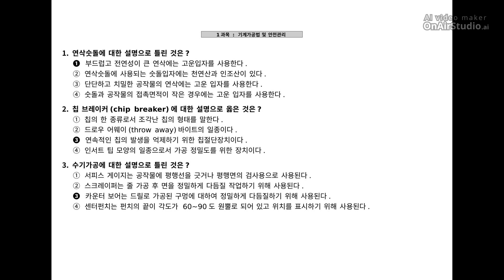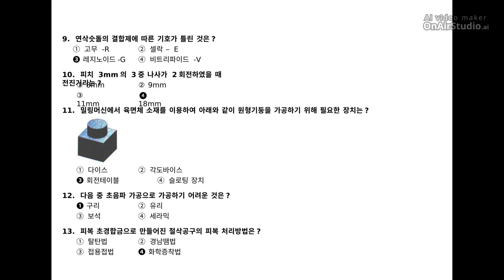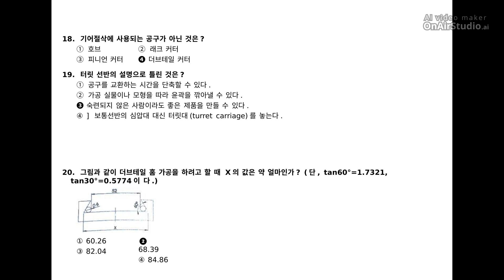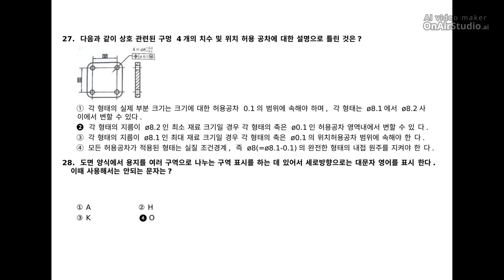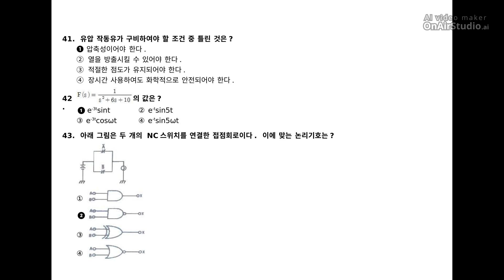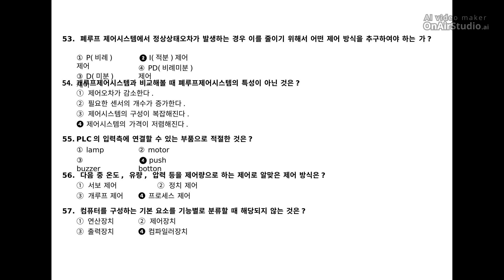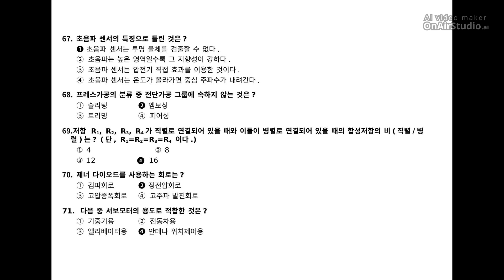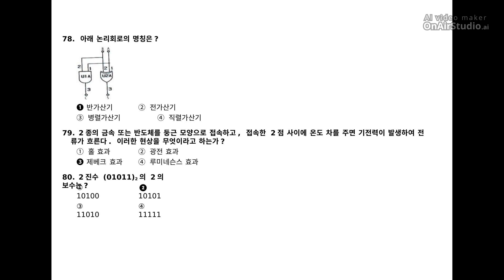[생산자동화산업기사] 2016년 2회 필기 기출문제